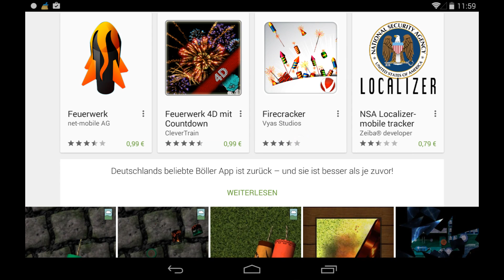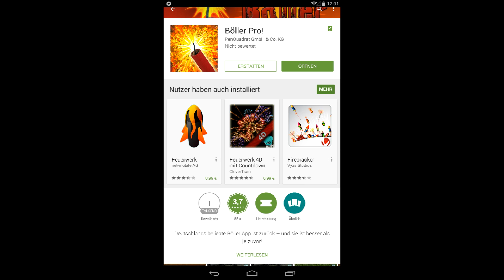App Review #03 | Böller Pro! | Android App Deutsch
App Review #03 | Böller Pro!

→ Spielinformationen ←

► Über BÖLLER PRO!

Magst du es, Böller anzuzünden? Liebst du es, Dinge in die Luft gehen zu sehen? Dann suche nicht weiter – du hast die definitive App dafür gefunden!

Entscheide dich aus einer großen Auswahl an Böllern, jeder davon hat individuelle Soundeffekte und ein einmaliges Design. Genieße realistische 3D-Grafiken (mit Retina-Support) und Physikeffekte, kippe, rolle und entzünde bis zu drei Böller auf einmal!
« Böller Pro! »
Simulator von Penuadrat GmbH & Co. KG  (2015)

Hol dir das Spiel via Apple Store → nicht Verfügbar

→ Über SachsenLetsPlayer ←